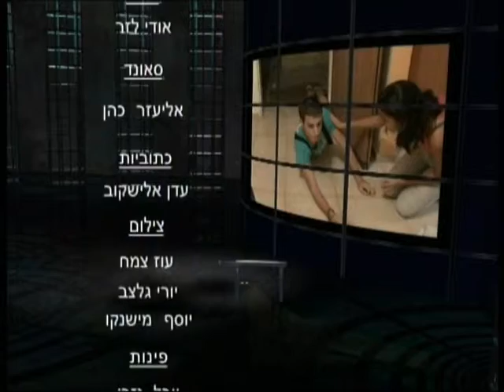פינת הכינותי מראש עם בג׳ג׳ניה - מתכון במדבר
הפינה של בג'גניה שהפעם עם מתכון מיוחד לקלמרי ברוטב דובדבנים וגם בפרידה מרגשת מאוהד שמתגייס לצה"ל